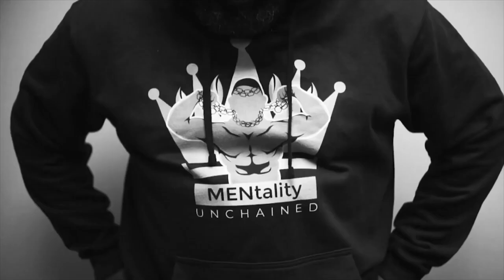Making an Impact: Mayor Thomas McNamara on Public Service and Community Engagement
MENtality Unchained host Kevin Thomas sat down with Thomas McNamara, the Mayor of the City of Rockford, IL. It was an open dialogue about the state of the city and the community. He talked about the impact he hoped to have made within the last term and how he continues to support and push grassroots projects. Mayor explained his passion and reasoning behind his continuous mental health initiatives. The mayor provided a candid view of what he sees within the Rockford community regarding the separatism in the city. He explains his subjective viewpoint of the barriers that plague the quality of life within the various sides of town, specifically, the Westside.  The mayor believes that the city of Rockford is destined for greatness as businesses are being attracted to the area and an influx of entrepreneurship and development.